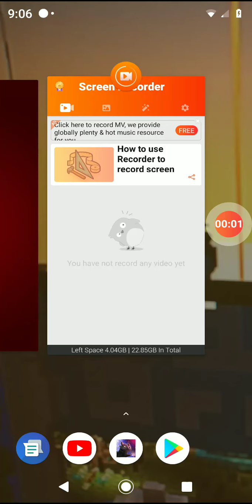Weird glitches in school of dragons